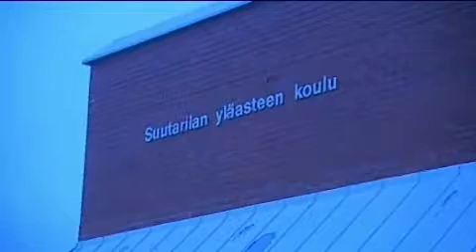The Rasmus at Suutarila: interviewed by Nelonen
Copyright to Nelonen !!!